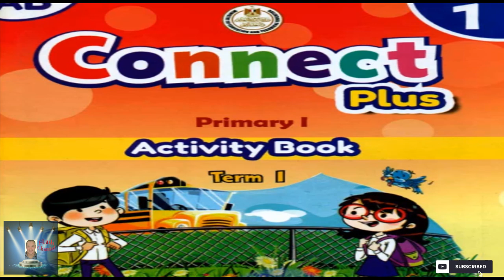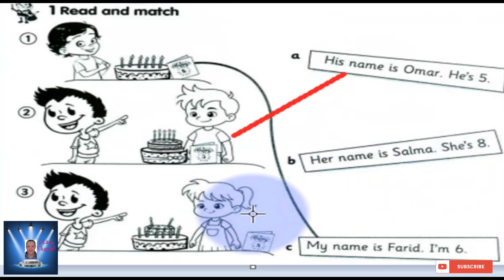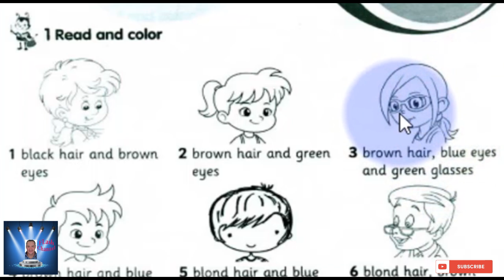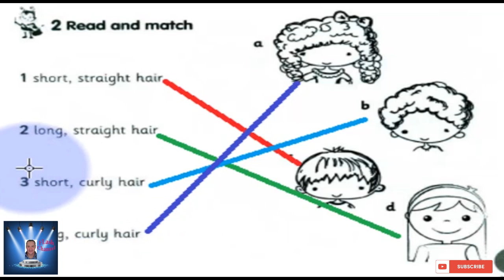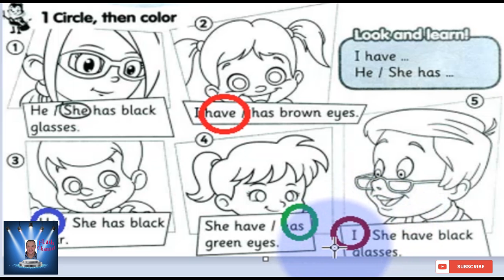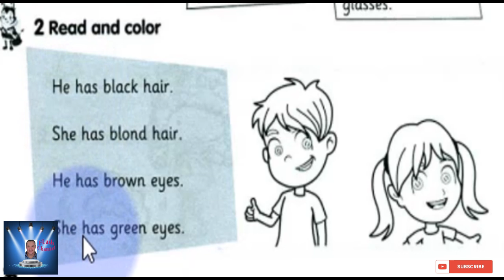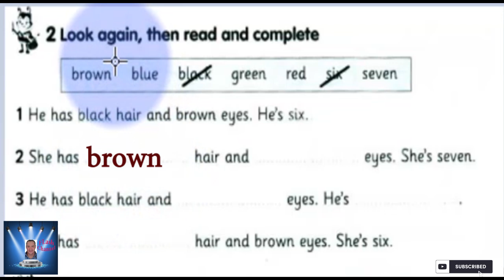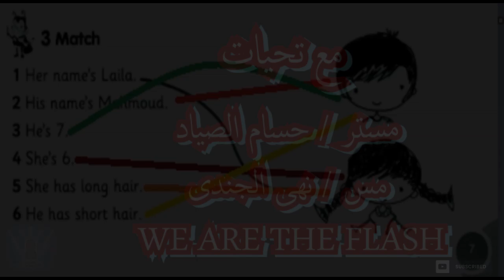الصف الأول الأبتدائي connect plus حل كتاب التدريبات الترم الاول - Part 2